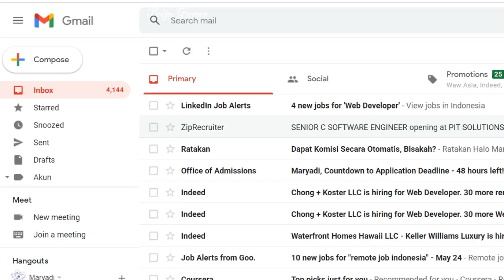A Common Dun Eeww